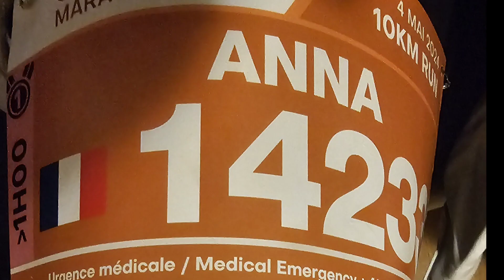Come Run With Me | Generali Geneva Marathon | 10km | Geneva, Switzerland | 2024 | Gloria Chinebuah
Come Run With Me | Generali Geneva Marathon 2024 | 10km | Geneva, Switzerland | 2024 | Gloria Chinebuah